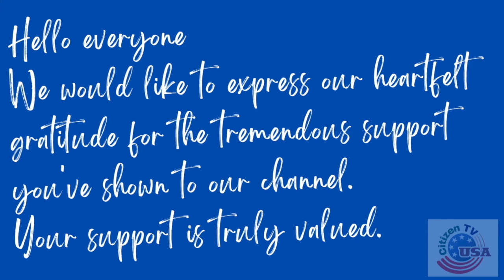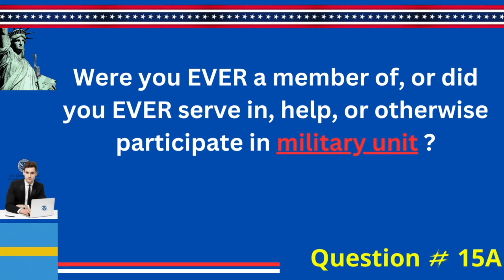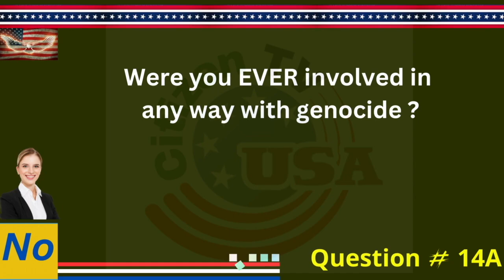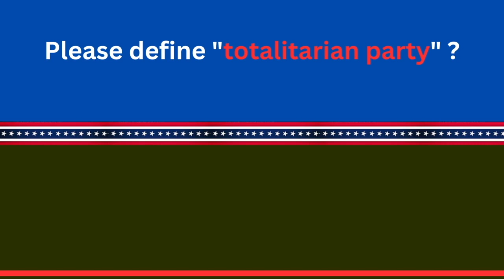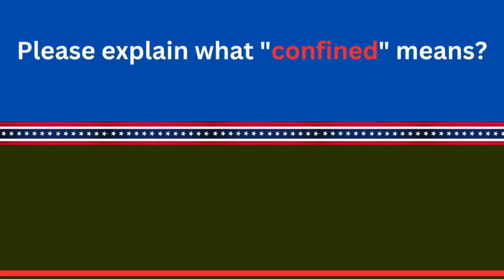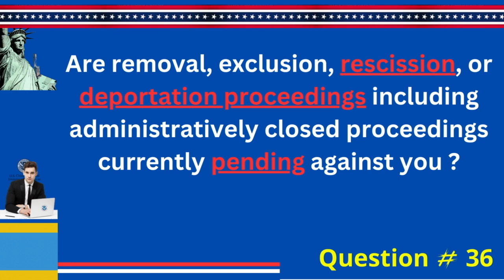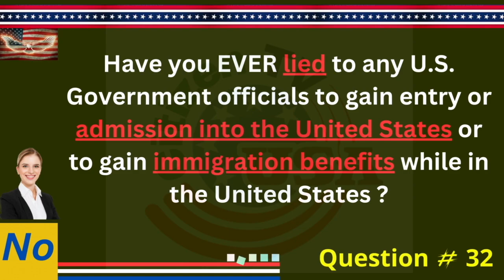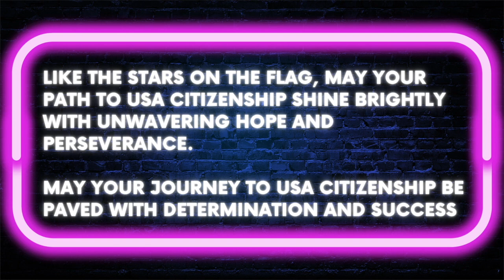N-400 Naturalization Interview | Apply US citizenship | N400 Naturalization Interview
Everyone has a dream, if you want to make your dream come true  also we're then for you. Our thing is to help you Pass your US Citizenship interview and come a US citizen  fluently. We'll offer you up- to- date information or accoutrements  and  educated mock interviews to help you learn and prepare for your test efficiently.

Exercise your US Citizenship Interview Test Civics questions and answers!  ALL 100 USCIS Official Questions and Answers( 2008 VERSION) for theU.S. Citizenship Interview 2023. This is the Slow interpretation. Whether you are preparing for your citizenship interview or simply interested in expanding your knowledge of American civics, this  videotape is a  precious resource. This format allows you to absorb the information effectively and retain it for the test. From the founding principles of the United States to the branches of government, the Bill of Rights, and more, we cover all the essential  motifs you need to know.   Preparing for the US Citizenship Test does not have to be  dispiriting. With our  stoner-friendly format and clear explanations, you will feel confident and well- prepared when the time comes. Enhance your  literacy experience, boost your retention, and increase your chances of success on the test.

Congress members and governors differ by state. For your U.S. HOUSE REPRESENTATIVE, please go here and type in your zip code and possibly your street address T

STUDY Materials for English Language, Reading and Writing Test from USCIS

FREE Help Filling Out the Form N-400 Application! - Citizenship Works - will help you fill out your application and connect you with free legal help if necessary.

*FOR LEGAL HELP* for representation, please see here to check in with a free or low cost local immigration representative